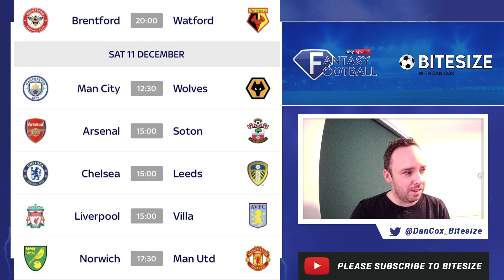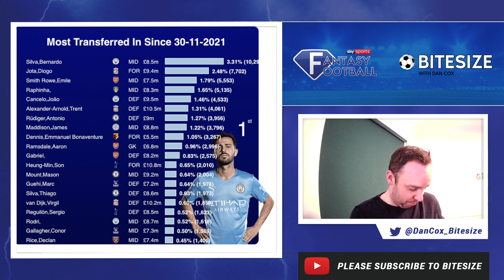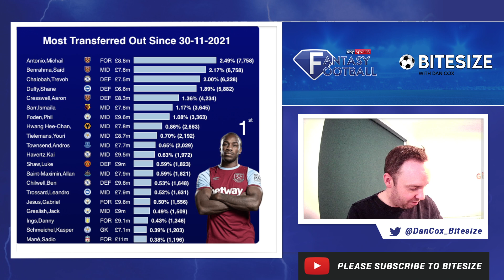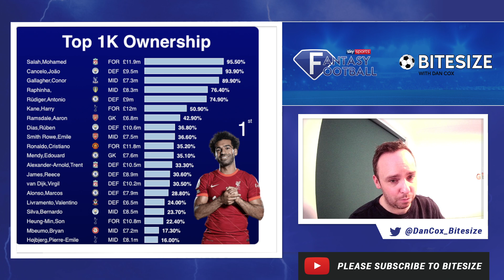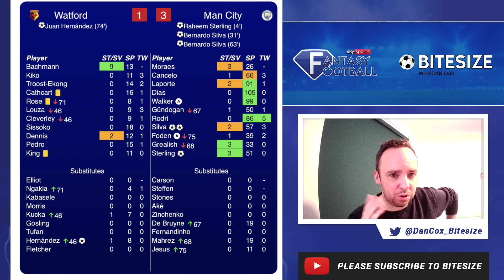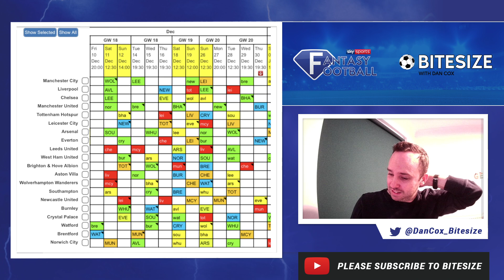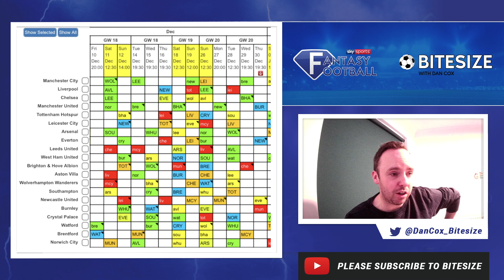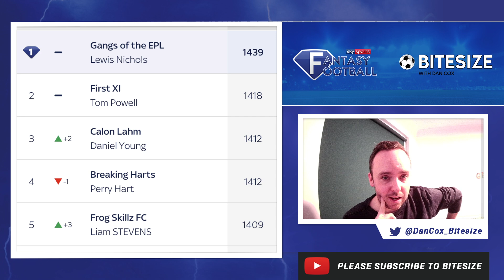Sky Sports Fantasy Football GW18 Preview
In this short video I'll go through the latest Sky Sports Fantasy Football stats for the coming gameweek -

Top transfers in and out
Top 1,000 teams ownership
Quick look at fixtures and captains
Top Point scores and Bonus Points
Bitesize mini league current top 5

This weeks article on Fantasy Football Hub is below - sign up via the link for a discount.